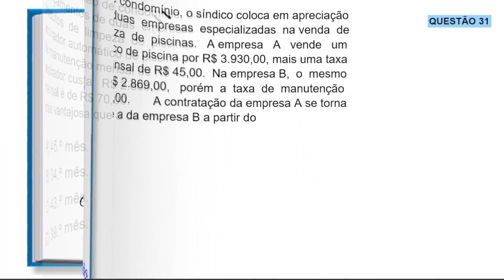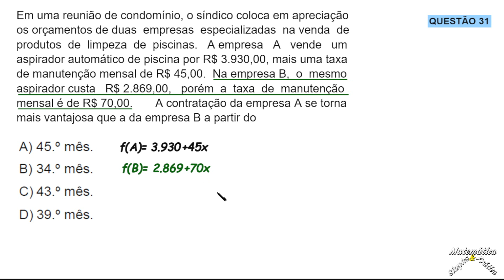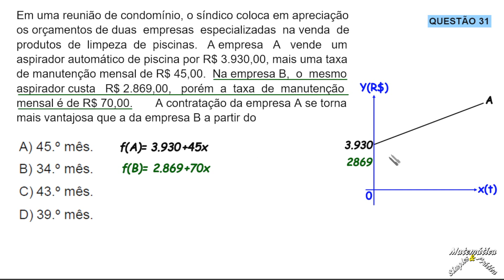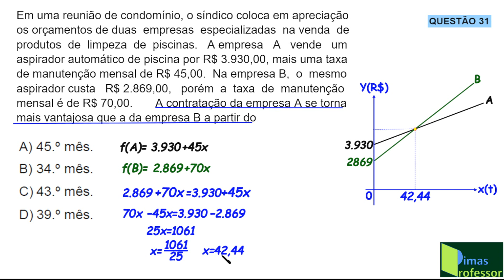CORREÇÃO QUESTÃO 31, VESTIBULAR 2024, UNIMONTES MG(Funções do 1º grau)